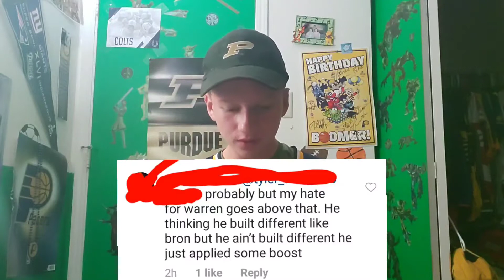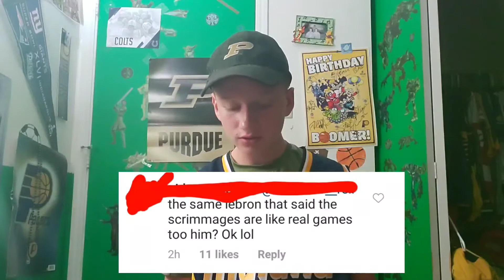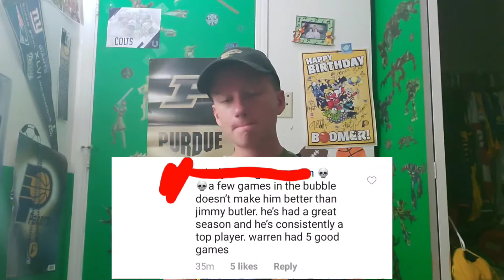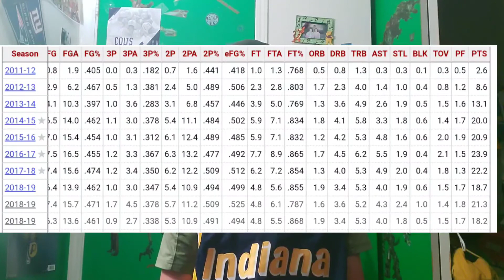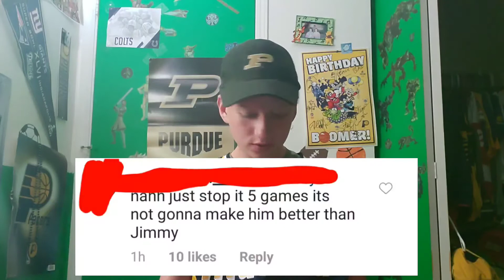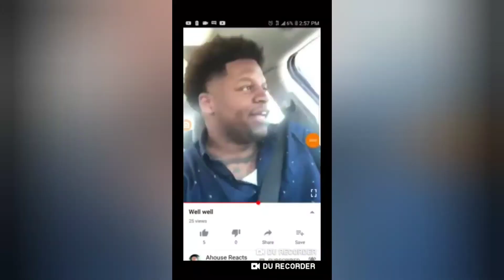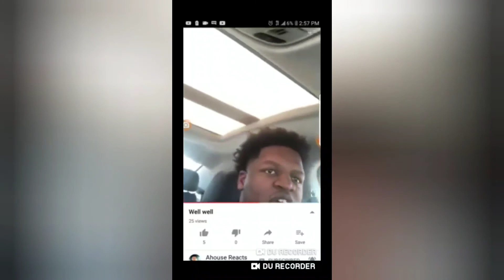Reading stupid t.j Warren haters comments.